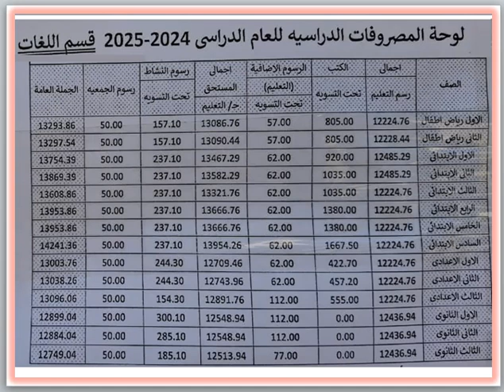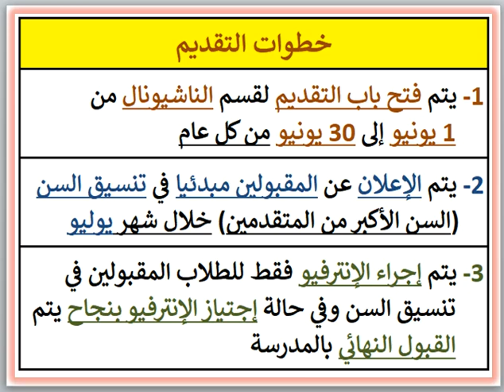مصروفات ومعلومات عن مدرسه النصر للبنين EBS (قسم ناشيونال) (الشاطبي - الاسكندريه) 2024 - 2025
مصروفات ومعلومات عن مدرسه النصر للبنين EBS (قسم ناشيونال) (الشاطبي - الاسكندريه) 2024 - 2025 Elnasr Boys School EBS Fees